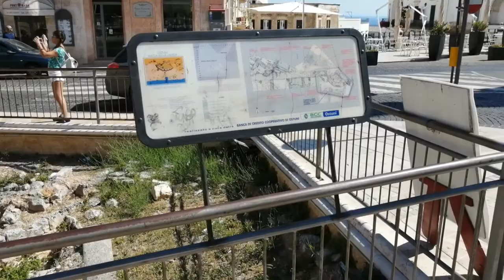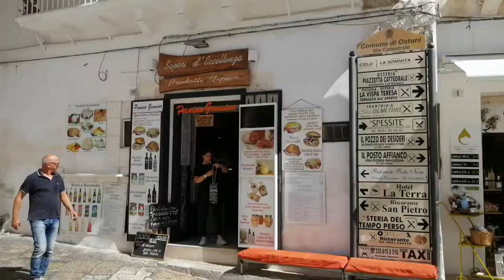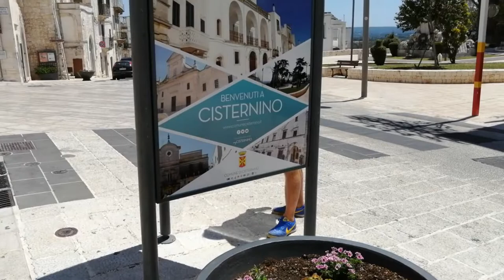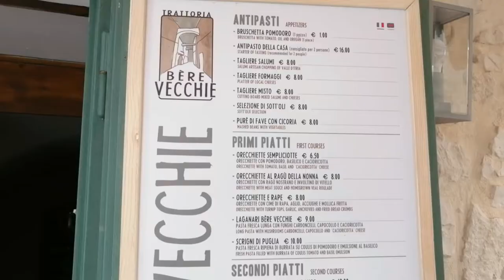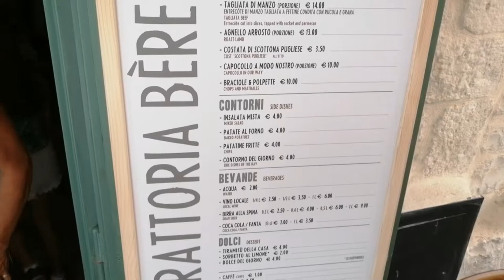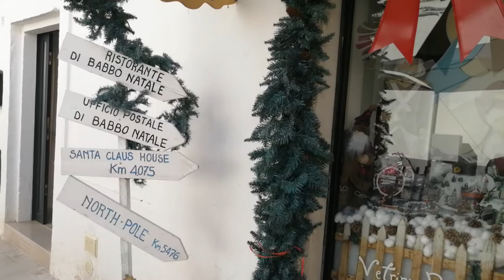Ostuni (The white city) & Cisternino, ITALY - One day trip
Ostuni: Ostuni is one of the most stunning cities in southern Italy famous for the dazzling effect of its whitewashed houses. The city of Ostuni is a series of levels, staircases, small roads, alleys, arches. Indeed it is this happy combination of nature and the manmade that has made Ostuni one of the most attractive cities in the region and an essential part of any tour of Italy.

Cisternino: If ever you are stopping to this small but cute city, remember to eat the barbecues, it is a must when going there! Besides, we can find beautiful alleys to get lost in.